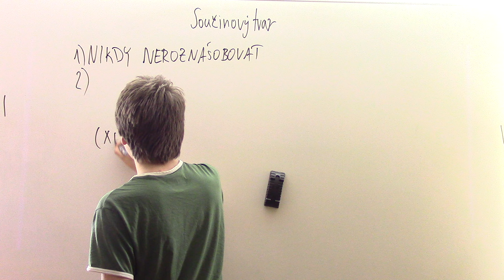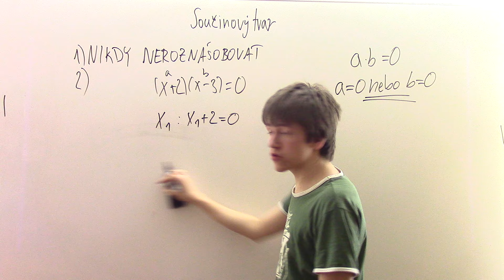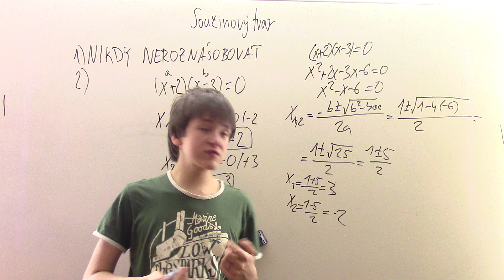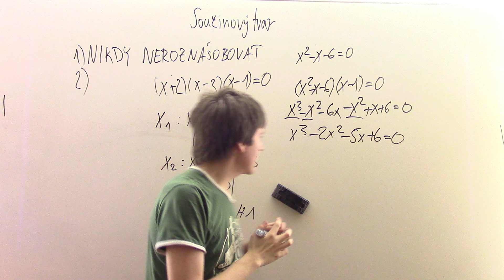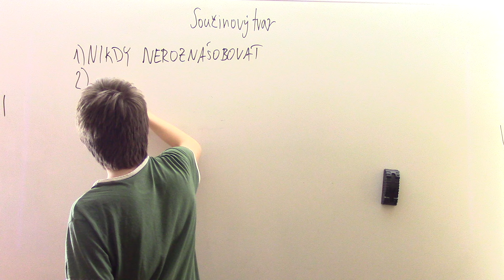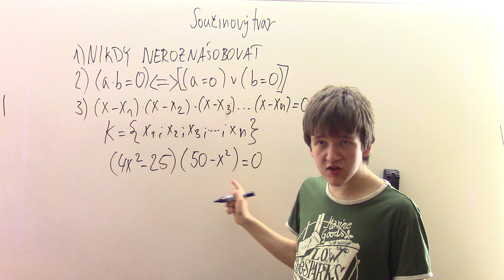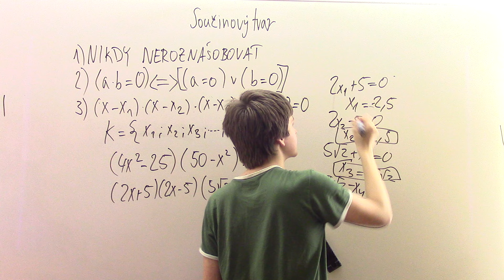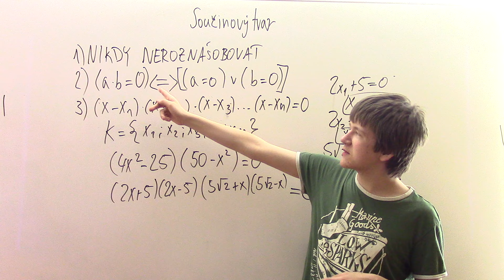Rovnice v součinovém tvaru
Kategorie: 1. ročník SŠ
Téma: Rovnice v součinovém tvaru
Pro více informací rozklikni infobox (klikni na "zobrazit více").

Rovnice v součinovém tvaru jsou velmi jednoduché na řešení... pokud je neroznásobíme.